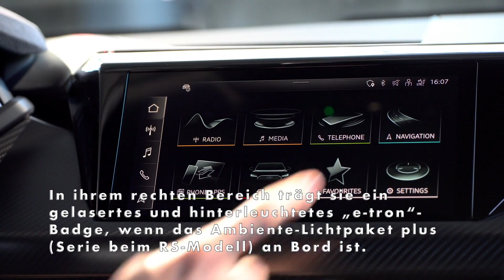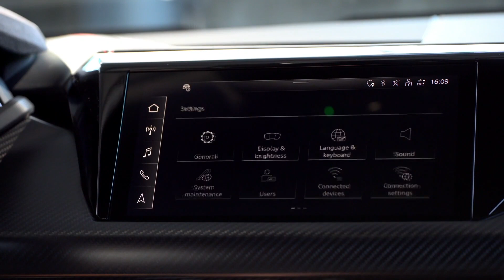Der Audi e-tron GT - Interieur - sportlich und luxuriös-komfortabel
"Ein Kennzeichen sportlicher Audi-Modelle und insbesondere des e-tron GT ist die starke Fahrer-Fokussierung des Interieurs, die vom „Monoposto“-Gedanken inspiriert ist. Der zentrale Armaturenträger steht leicht nach links geneigt, die stark dreidimensional ausgeformte Instrumententafel wirkt leicht und schlank. Ihr oberer Bereich ist als großer, eleganter Bogen vom Fahrer weggezogen. Das Display des Audi virtual cockpit plus steht frei in diesem Raum, während der MMI touch-Monitor in eine schwarze Klavierlack-Blende eingelassen ist, die über der Instrumententafel zu schweben scheint. In ihrem rechten Bereich trägt sie ein gelasertes und hinterleuchtetes „e-tron“-Badge, wenn das Ambiente-Lichtpaket plus (Serie beim RS-Modell) an Bord ist.

Eine kräftige Kontur trennt den oberen Bereich der Instrumententafel vom unteren, der das Bedienteil der serienmäßigen Dreizonen-Klimaautomatik birgt. Die flachen seitlichen Luftausströmer haben einen dezidiert technischen Look und unterstreichen die Breitenwirkung des Interieurs, Aluminium-Spangen fassen ihre Enden ein. Unter der Windschutzscheibe zieht sich ein langer Bogen von Tür zu Tür. Das Design der sportlich gestalteten vorderen Türverkleidungen mündet optisch in einer geraden Flucht in die Kotflügelkanten des Vorderwagens.

Fahrer und Beifahrer sitzen sportlich tief, durch eine breite Mittelkonsole voneinander getrennt. Der kompakte Wählschalter für die Fahrstufen liegt auf der Konsole des Mitteltunnels.

Er unterstreicht durch seine schlanke Gestaltung das luftige Raumgefühl und vermittelt ein hochpräzises haptisches Bedienerlebnis. Die Fondsitze bieten auch erwachsenen Personen Platz. Die kompromisslos hohe Qualität der Materialien und ihrer Verarbeitung belegt die Liebe zum Detail, mit der Audi Autos entwickelt und baut."